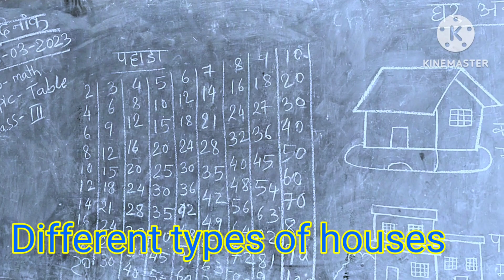Different types of houses#youtubeshorts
Different types of houses